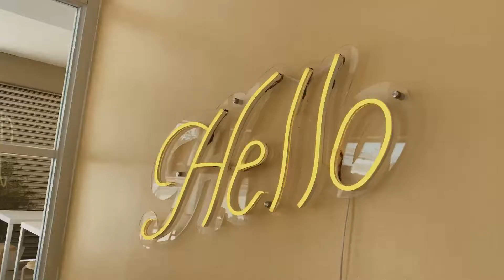Trying local Cafes in Cavite Part 3 (Hello Tomorrow Cafe)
Hi guys, we decided to share with you yung mga coffee shop na pinupuntahan namin around Cavite to give you options for hang-out with friends and family. If hindi namin masyado nashowcase sa video na to yung ganda ng lugar na napupuntahan namin, you can just check the link below para sa fb page nila. Thank you!

You may follow/add us also on our personal FB and IG account if you have questions and suggestions: